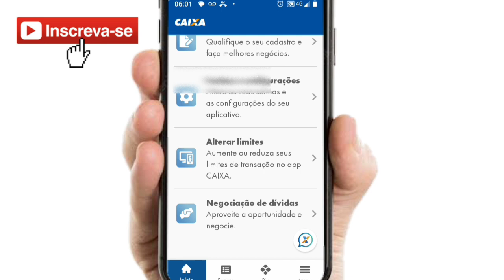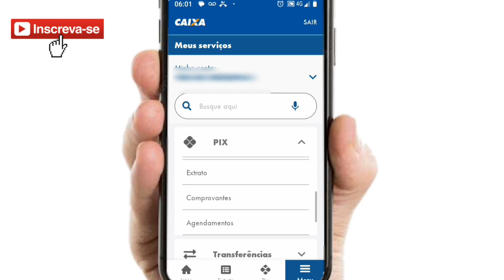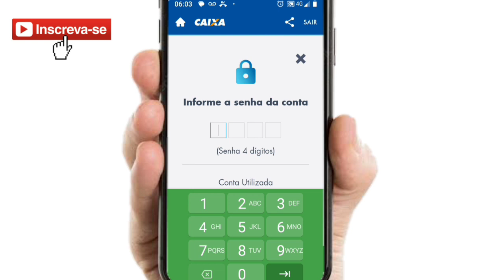Cadastrar chave Pix - Conta poupança - Caixa econômica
Cadastrar Pix conta poupança